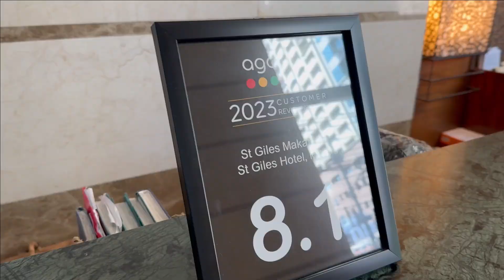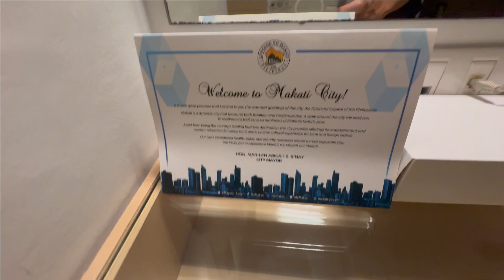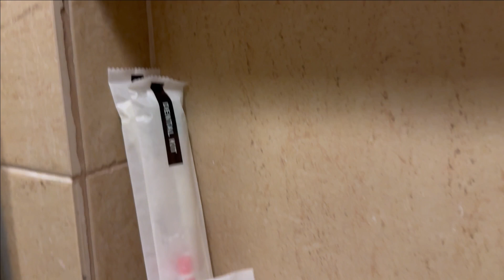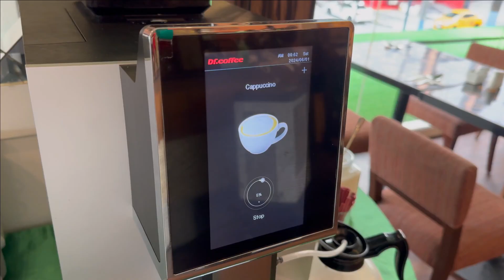St Giles Makati Hotel, Manila, Philippines 2024 - Room Tour, Breakfast, Facilities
St Giles Hotel, Manila is a perfect starting point from which to explore Manila. Located 290 metres from Century City Mall and 1.3 km from Power Plant Mall.